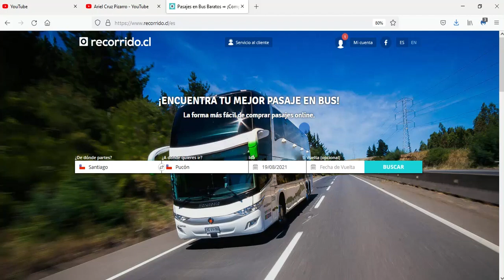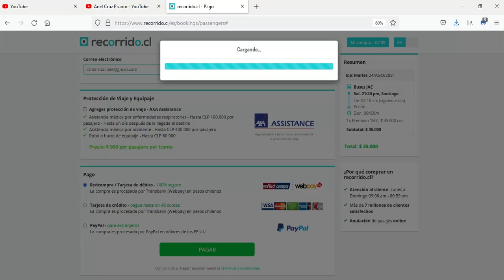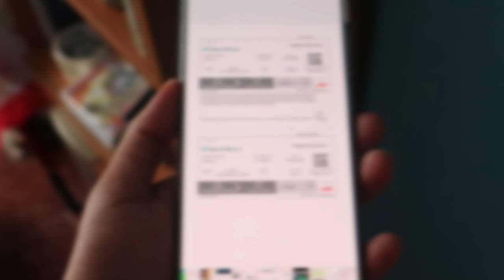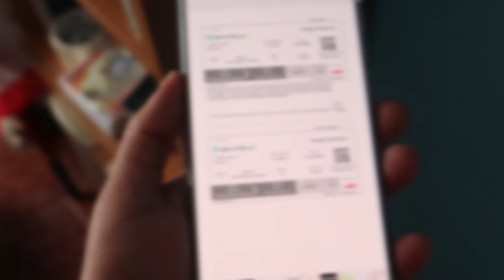CÓMO COMPRÉ MI PASAJE DE BUS EN CHILE (RECORRIDO.CL) | Viaje a Pucón 0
Para un viaje 'Santiago - Pucón' en la empresa de buses 'JAC', documenté parte del proceso de compra del pasaje de bus en Recorrido.cl. Para comprar un boleto debes ingresar ciudad de origen, ciudad de destino y fecha. Después eliges entre las empresas de buses que aparecen, mirando el tipo de servicio, horario y precio que más te acomode.
En este caso, yo compré un boleto para viajar en un servicio 'Cama Premium' de Buses 'JAC', asiento con reclinación de 180°. En mi viaje a 'Pucón', pude disfrutar de un gran servicio de transporte y también lugares muy bonitos como termas, entre otros entornos naturales (en el video aparecen las famosas Termas Geométricas). ¡Quedas invitado a ver el resto de los videos!

CRONOLOGÍA
00:00 Ciudad de origen, destino y fecha
00:07 Oferta de buses 'Santiago - Pucón'
00:42 Elección de asiento en Recorrido.cl
01:04 Llenar datos personales para viajar
01:31 Proceso de pago Webpay Chile
02:03 Recepción de boleto de bus
02:35 Qué dice el boleto de bus en Chile
02:52 Formas de mostrar el boleto en celular
03:18 Conclusiones del proceso de compra

Guía: Cómo viajar en bus en Chile en pandemia: Pase de Movilidad, pasaporte sanitario y otros